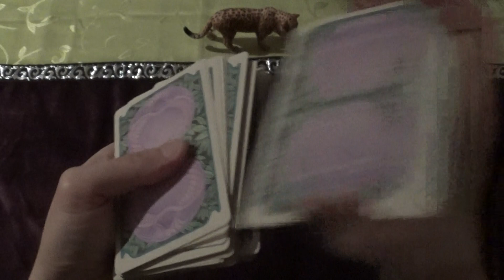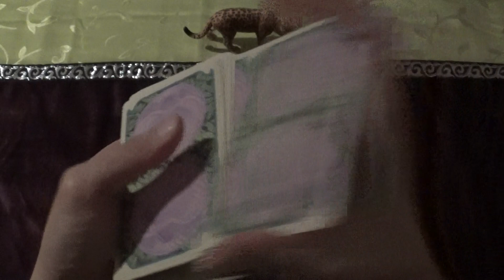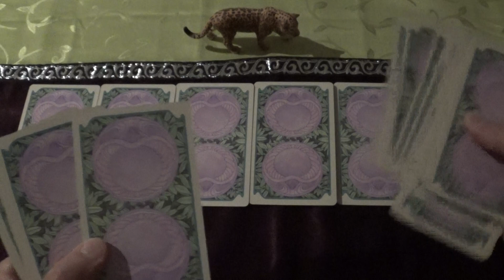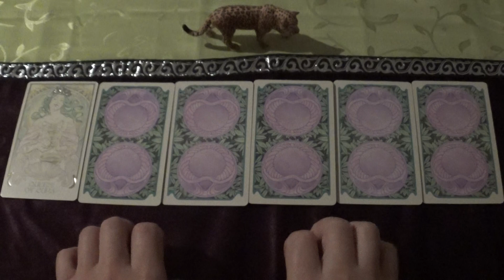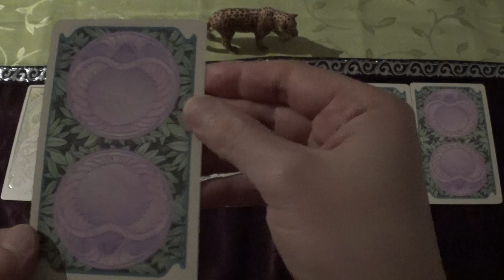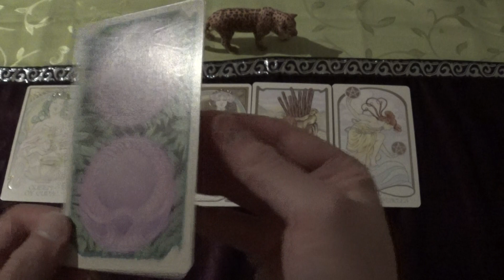Tarot Draw for 28.11.-11.12.2020 (Ethereal Visions Illuminated Tarot, ASMR-style)